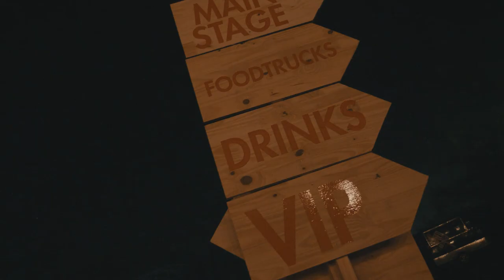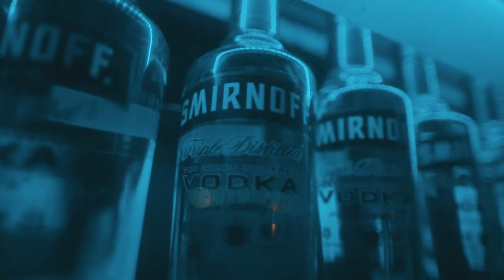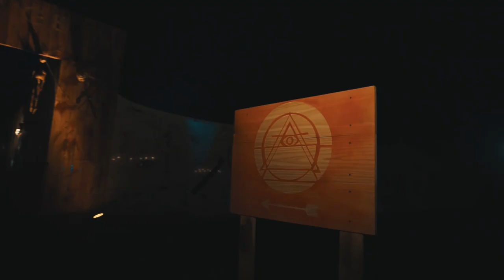LOST VILLAGE 2018 OFFICIAL AFTER MOVIE "THE MYSTERY OF THE BLOODY TRIBE"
Coming up:

"THE REBORN" MARCH 16

FESTIVAL LOST VILLAGE